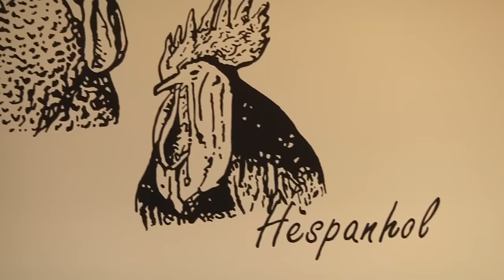พรุ่งนี้ฉันจะลดความอ้วน : The Hen and The Egg 2/3